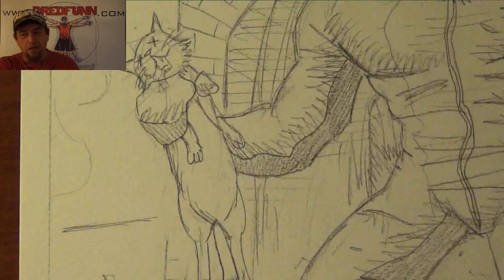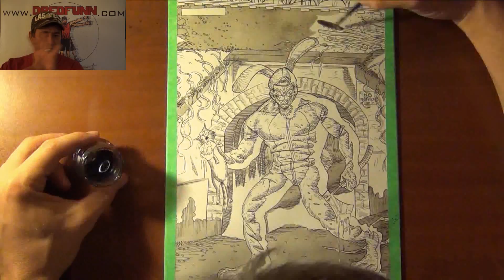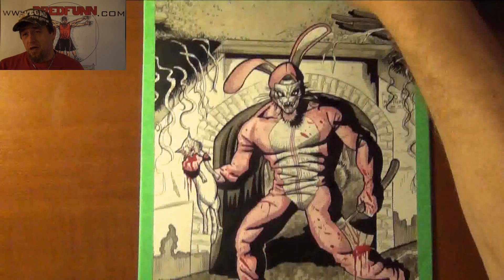The Bunnyman A Dredfunn Cryptid Painting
Comics are now available for $5 T-shirts are available of all my works for $25 and Prints for $10 + shipping where local pick up not available.
If you like my work please help me by being a patron of my work. A little from you means the world to me